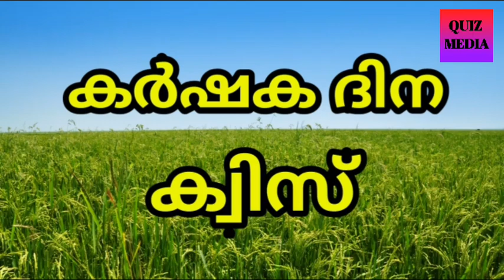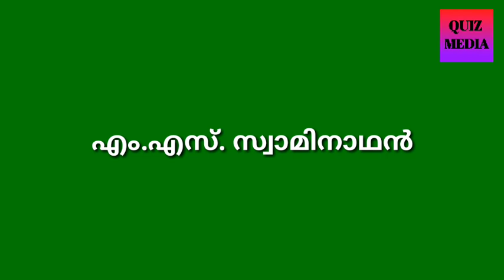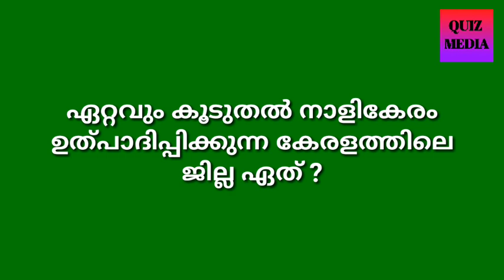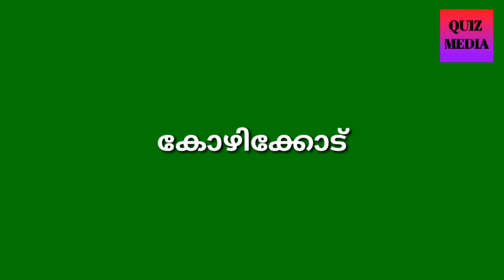കർഷക ദിന ക്വിസ് 2020 | Karshaka dina Quiz | Karshaka dina Quiz Malayalam | Farmers day Quiz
കാർഷിക ദിന ക്വിസ് 2020 | Karshaka dina Quiz | Karshika Dina Quiz malayalam